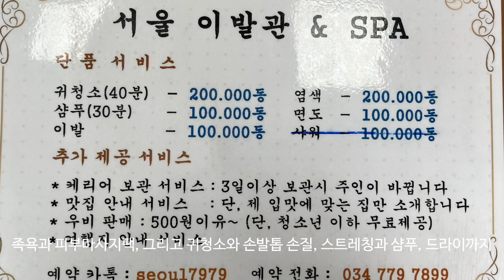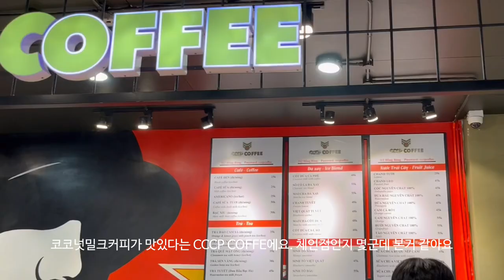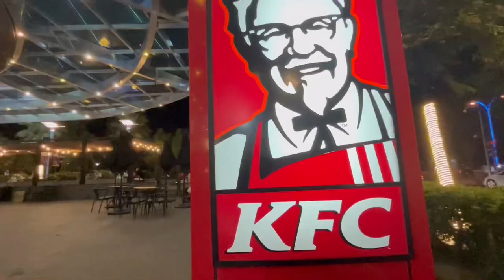[NhaTrang vlog]🇻🇳나트랑쇼핑은 딱 여기_바가지 없고 흥정 필요없이 고품질 쇼핑_Day 2 of Nha Trang Travel Diary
0:00 🇻🇳👍선라이즈 비치 호텔
12-14 Trần Phú, Xương Huân, Nha Trang, Khánh Hòa 650000 베트남
1:09 🇻🇳😂서울이발관
79 Võ Trứ, Tân Lập, Nha Trang, Khánh Hòa 650000 베트남
1:40 🇻🇳👍jw라탄백
92a Hồng Bàng, Tân Lập, Nha Trang, Khánh Hòa 650000 베트남
2:17 🇻🇳 CCCP coffe
22 Tô Hiến Thành, Tân Lập, Nha Trang, Khánh Hòa 57000 베트남
2:40 🇻🇳👍Cơm nhà Góc Hà Nội 곡하노이
142 Bạch Đằng, Tân Lập, Nha Trang, Khánh Hòa 650000 베트남